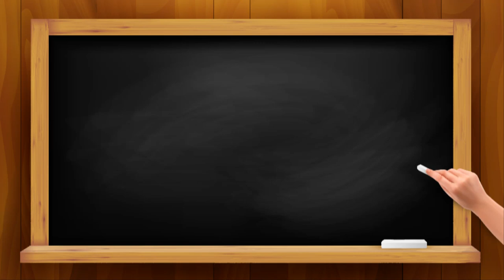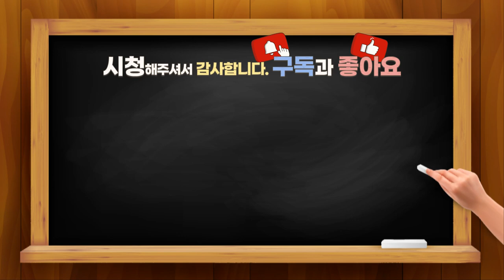DIR 플로어타임 소개 1 - Inside out 자폐 발달장애 문제행동 원인 어디서 올까?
아이의 이상행동 원인은 _____ 에서부터 온다! 아이를 이해하는 첫걸음의 시작은?

안녕하세요. 한국플로어타임센터를 찾아주셔서 대단히 감사합니다.

저는 미국 DIR 플로어타임 협회의 ICDL에서 DIR 플로어타임을 강의하고 있는 강사 권현정입니다.

이 교육은 플로어타임에 처음 입문하시는 부모님들을 위하여 저희가 준비한 영상입니다.

지금 영상을 보시는 부모님들은 아마 이미 아이들을 위해서 많은 정보를 찾아 보셨고, 또 공부도 많이 하셨을 거라고 생각합니다.

아무쪼록 저와 함께 이 시간도 부모님들께 보탬이 되는 시간이 되시기를 바랍니다.

저희 한국플로어타임센터에서는 DIR 플로어타임이라는 접근 방식으로 아이들을 대합니다.

DIR 플로어타임은 미국의 정신과 의사이시고 심리학 박사이신 닥터 그린스판이 창시한 이론이면서 기법입니다.

DIR 플로어타임은 기존에 있던 전통적인 치료 방식을 위한 접근 방법과 매우 다르기 때문에 부모님들께서는 반드시 DIR의 기본 이론을 이해하셔야만 저희들과 함께 아이들의 발달을 도울 수가 있습니다.

부모님들은 아이들의 발달을 이끌어 가기 위한 가장 중요한 주춧돌이십니다.

어린 아이들의 발달은 우선적으로 부모님과 가정에서 이루어지는 것입니다.

절대 기관이나 병원에서 이루어지는 것은 아니죠.

그래서 저희는 부모님들을 최대한 도와드리고 또 함께 의논하고 또 함께 아이의 발달 과정에 개입해서 도움을 주고 그 과정에서 아이가 스스로 자신을 발달시킬 수 있는 역량을 갖게 하고, 또 그 역량을 더욱더 발달시킬 수 있도록 도울 것입니다.

그러기 위해서는 우선 우리 아이 발달 과정에 어떤 문제가 있어서 아이가 발달이 늦어졌을까?

발달에 지금 어려움을 겪고 있을까? 하는 부분에서 함께 시각을 맞춰 볼 필요가 있습니다.

아이들의 초기 발달 즉, 0세에서 3세까지 아이들의 발달을 위해서는 필수적인 요소가 있습니다.

(필수적인 요소가) 필요합니다.

하버드 대학의 아동발달센터에서는 세 가지 필수적인 요소를 이야기했는데.

첫째는 경험, 둘째는 상호작용, 셋째는 아이의 몸 안에 뇌 발달에 영향을 미친 독소가 없어야 한다고 이야기했습니다.

여기서 뇌 발달에 영향을 미치는 독소라 함은 사실 의학적인 부분이고 저희가 다룰 수 있는 내용이 아닙니다.

아마도 많은 부모님들께서 자폐나 발달장애 치료를 위해서 의학적 접근 어떻게 하는지,

식이요법, 장내 독소를 제거하는 식이 보충제 또는 약물 치료법에 대해서 익숙하실 거라고 생각합니다.

저희 DIR에서는 이 부분을 분명히 고려하고는 있지만 사실 이 영역은 전문 의사 선생님들의 영역일 것입니다.

그렇다면 경험과 상호작용에 대해서는 어떨까요?

그렇죠. 우리가 분명히 할 수 있는 부분입니다.

이 부분을 강화하고 촉진하기 위해서 저희는 부모님들과 함께 DIR 접근법에 대해서 이야기를 할 것입니다.

어떻게 하면 아이들의 머리에 쏙쏙 들어가는 경험을 늘리고
또 그와 함께 상호작용이 잘 될 수 있게 할 것인가가 바로 우리의 숙제입니다.

이것을 하기 위해서 우리는 몇 가지 DIR의 기본 개념에 대해서 이해가 필요합니다.

"아니~ 빨리 빨리 기법이나 알려주지. 왜 또 무슨 이론이냐" 하시겠지만

DIR 플로어타임 접근 방식은 과정이 중요합니다.

DIR은 접근 방식이고 어떤 기술이 아닙니다.
이 방식은 기본 이론에 의해서 아이마다 달라질 수가 있습니다.

그래서 몇 번의 교육과정과 몇 번의 코칭 과정이 끝나면 당연히 부모님들은

"아~ 이렇게 하는 거구나." 하는 여러 가지 아이디어를 갖게 될 것입니다.

그러기 위해서 지금 필요한 것은 우리가 아이를 바라보고 상황을 바라보는 방식과 태도의 변화입니다.

이 변화로 인해서 부모님들은 아마 이후에 각각의 순간에 어떻게 해야만 하는 것인지,
어떻게 할 것인가에 대한 구체적인 생각을 갖게 되는 것입니다.

왜냐하면 앞에서도 말씀드렸지만 플로어타임은 과정을 중시하는 접근법이기 때문입니다.

물론 결과도 굉장히 중요하죠.

어떤 결과를 만들어 내는 것이 우리의 최종 목표이기도 합니다.

하지만 왜 그렇게 하는가? 이유에 대해서 공부한다면 =
우리는 훨씬 많은 경우의 수로 다양하게 접근할 수 있기 때문에 =

아이들에게 줄 수 있는 방식도 굉장히 다양하고 아이들과 상호작용할 수 있는

 다양한 방법을 갖게 될 것입니다.

우리 아이들은 모두 다르기 때문에 한 아이에게 적합한 기술이

옆에 다른 아이에게 적합하지 않을 수도 있습니다.

그래서 우리는 아이들에게 적합한 방식을 찾아내고 그 아이에게 맞춰야 합니다.

첫 번째 중요한 이론에 대해서 말씀드릴게요.

Inside out 입니다. 여러분 많이 들어보셨죠?

영화에서도 나왔었던 이야기인데 내면에 있는 것이 외면으로 나온다라는 뜻입니다.

즉, 내면에 있는 본질적 동기와 의지. 그리고 내면에 있는 열망,
 내 안에 있는 괴로운 고통, 고민 이런 것들이 외적인 행동양식으로 표현된다는 것입니다.

즉, 외적으로 표현되는 행동이나 결과의 변화를 위해서는 내면의 변화가 더 핵심이고
내면이 변화해야 결국 외적 변화를 만들어 낼 수 있다는 것입니다.

이것은 기존의 주류를 이루고 있던 행동주의나 결과중심주의 같은 전통적 방식
즉, ABA 같은 방식과 완전히 다른 시각이고 또한 DIR 플로어타임의 핵심적인 기본 개념입니다.

쉽게 예를 들어서 이야기해 보도록 할게요.

우리가 여기서 원하는 것은 무엇인가요?

크게 한 가지. 아동의 발달을 이루는 것입니다.

제가 한 가지 여쭤 볼게요.

혹시 이 목표에 우리가 원하지 않는 것을 바로잡는 것도 포함되어 있을까요?

즉, 흔히 말하는 이상행동. 뭔가 하지 말아 줬으면 하는 행동을 고치거나 없애는 것도 포함되어 있을까요?

이상행동이 고쳐지거나 소실되는 것이 발달일까? VS 발달이 이루어지면 자연스럽게 소실이 될까요?

다른 예로는 말할 시기가 지났는데 발화하지 않는 아동이 있다고 가정을 해본다면
발화를 하면 발달이 될까? VS 발달이 되면 발화를 할까요?

네. 맞습니다.

발달이 이루어지면 매우 많은 것들이 정상적인 모습으로 보이고 정상적인 기능을 발휘할 수 있습니다.

그러면 무엇을 먼저 생각해야 될까요?

근본적인 발달일까요? 아니면 겉으로 드러난 행동의 수정 또는 주입식 교육일까요?

말부터 한두 마디 배우는 것이 급한 일일까요?

두말할 것도 없이 우리는 아이들이 근본적으로 발달될 수 있도록 도와줘야 합니다.

바로 이것이 Inside out 이론의 핵심인 것입니다.

앞에서도 말씀드렸지만, 아동의 발달을 위해선 근본적으로 주변과의 끊임없는 관계와 소통이 필요합니다.

그런데 이런 관계와 소통은 하고자 하는 내면의 동기가 없다면 절대 이루어질 수가 없습니다.

( 이하 생략, 더 자세한 강의는 영상을 통해 확인하세요)

▶ i-tomato
*skyfe : itomato